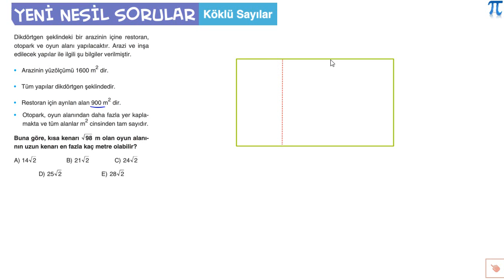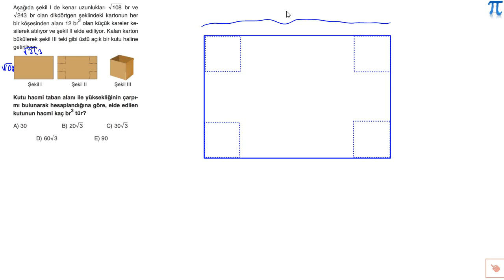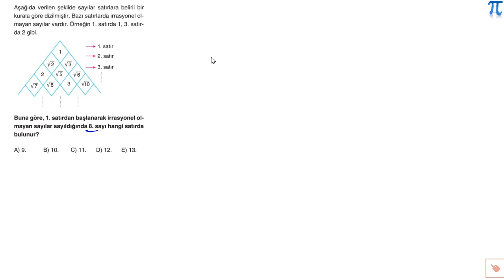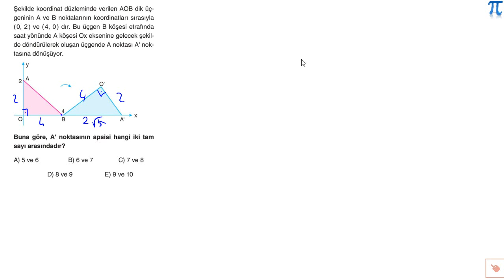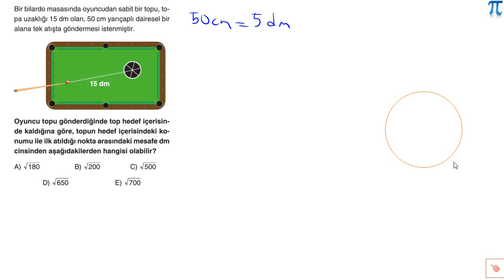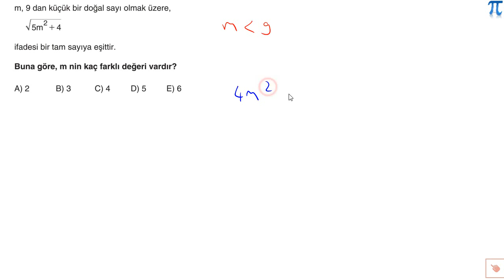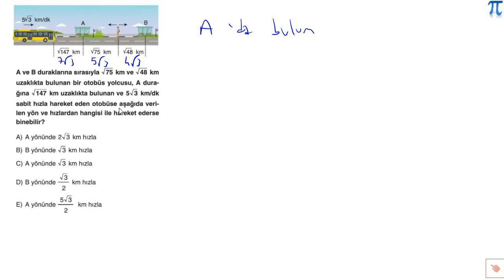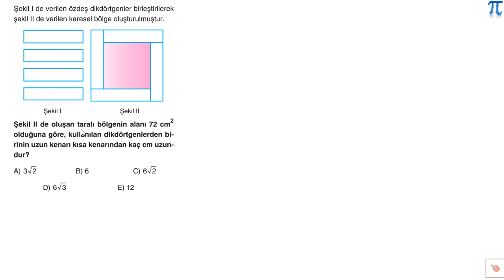26 Nisan 2021 11-A Canlı Dersleri TYT Matematik Yeni Nesil Köklü Sayı Soruları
26 Nisan 2021 Pazartesi günü saat 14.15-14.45 ve 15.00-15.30 saatleri arasında 11-A şubesi ile işlemiş olduğumuz canlı dersler.

Konu: Yeni Nesil Köklü Sayı Soruları